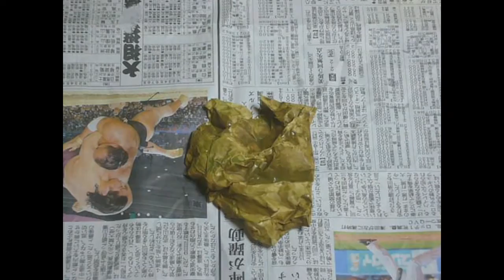超簡単！鉄道ジオラマやフィギュア背景用の山肌の作り方Part1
簡単に鉄道ジオラマやフィギュア背景用の山肌を作る方法です。材料:石膏、水、アルミホイル、絵の具、鑑賞魚用砂。アルミホイルを二重にして好みの大きさの山肌の型にします。そこに石膏を流し込みます。固まったら、アルミホイルを剥がします。絵の具で濃淡をつけながら塗ります。好みでボンド水をスプレーし砂などをふりかけて完成です。もう一つはロゴを作ってみました。完成したジオラマなどにさりげなくイニシャルやロゴなどをつけてみてはいかがでしょうか。２ｍｍぐらいあるスチロール製のシートに入れたいロゴや文字などを刻みます。アルミホイルの底に入れで石膏を流しこみます。固まったら、アルミホイルを剥がします。余分な石膏を取り除くと完成です。好みで色を塗ります。

It is a way to make the surface of a mountain of figures and background for railway diorama easily.